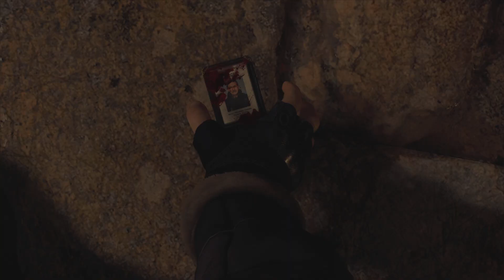"NEXT-GEN TERROR UNLEASHED! Experience the Ultimate Thrill in Resident Evil 4 Remake Part 1 on PS5!"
ready to experience the next level of terror with Resident Evil 4 Remake on PS5! In this highly anticipated remake, follow along as we dive into the ultimate thrill of survival horror in Part 1 of our gameplay series. Explore the eerie village, face off against terrifying enemies, and unravel the sinister mysteries lurking within. With stunning next-gen graphics and immersive gameplay, this is the definitive way to experience one of the greatest games of all time. Don't miss out on this heart-pounding adventure - watch now and prepare to be scared like never before!